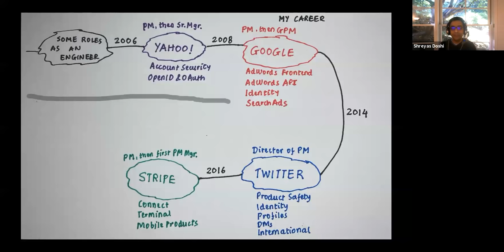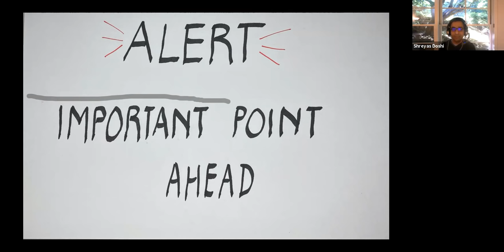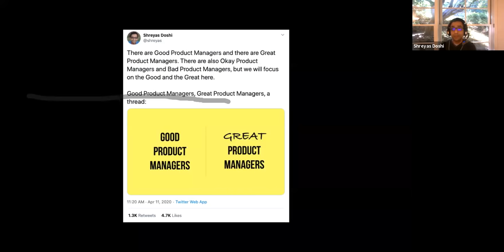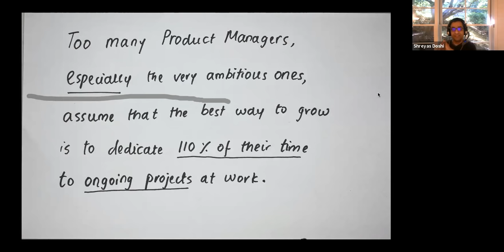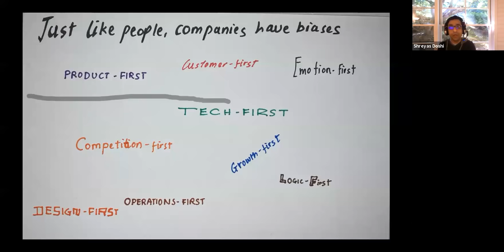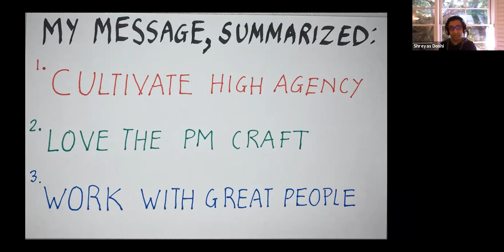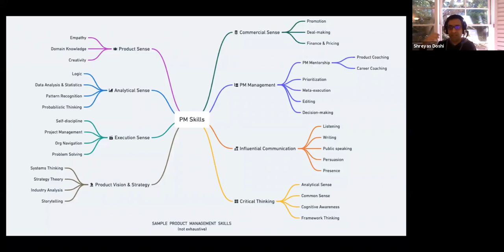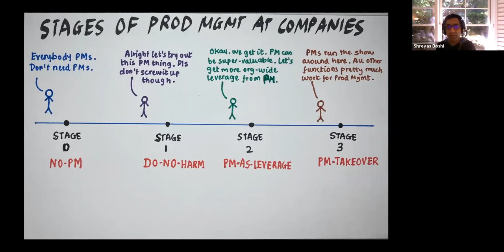Learnings from 15+ Years of Product Experience | Shreyas Doshi | TPF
Join us for an insightful session with Shreyas, where we delve into the essentials of product management, the journey from being an engineer to a product management leader, and the future of the industry. Shreyas shares his extensive experience from working at leading tech companies like Yahoo, Google, Twitter, and Stripe. This session covers high agency, the essential skills for PMs, and how to excel in your career.

If you're curious about how things are happening in the Big Tech world, you would not want to miss this!

Key Takeaways:
✅High Agency in Product Management
✅Essential Skills for PMs
✅Product Strategy and Execution
✅The Future of Product Management

In this episode, we cover:
00:00 - Shreyas Background
05:09 - Are you suitable for Product Management?
07:55 - Shreyas story of getting into PM without MBA!
11:45 - Concept of High Agency
15:35 - How does one cultivate high agency?
17:31 - How do you become Great at Product Management?
19:45 - Liability-Superpower framework
27:00 - Don’t label yourself!
28:13 - PM as art or science?
30:17 - How to recognize which companies are for you?
33:45 - Why Shreyas joined Stripe?
37:30 - Summary in 20 sec
38:45 - Q&A

Referenced:
Shreyas's talk on PM career management and getting into PM leadership

Shreyas's talk on the myths that stymie PMs' impact and success

Shreyas's original 2010 slides on "How to get that next PM job"

Shreyas' Top 3 Book Recommendations for PMs:

1. Inspired

2. The 7 Habits of Highly Effective People

3. Superthinking

Please share your feedback on this episode in the comments section! Also let us know what you would like to hear next.